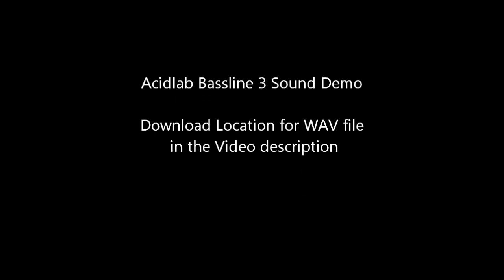Acidlab Bassline 3 Analogue Synthesizer - Roland TB 303 Clone- Sound Demo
A little demo of the Acidlab Bassline 3.
Both Waveforms featured.
I gave the machine no warmup time and recorded directly with a Focusrite Interface into Reaper. No effects used.